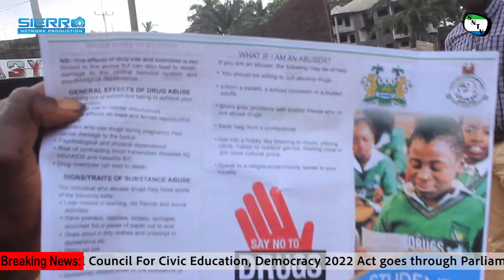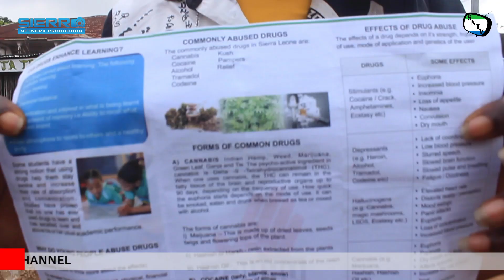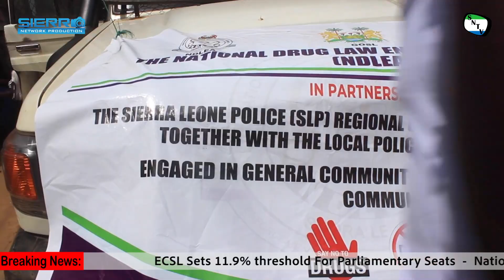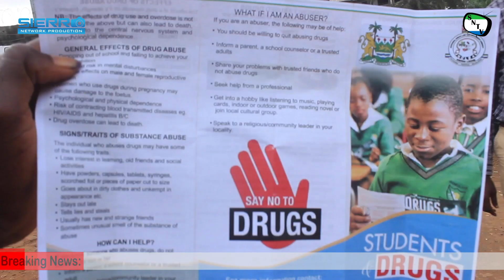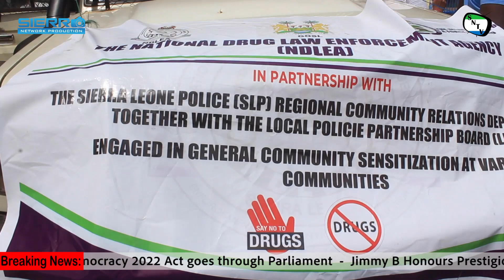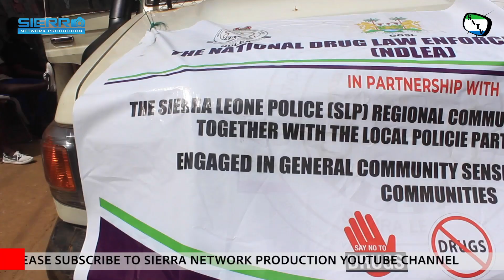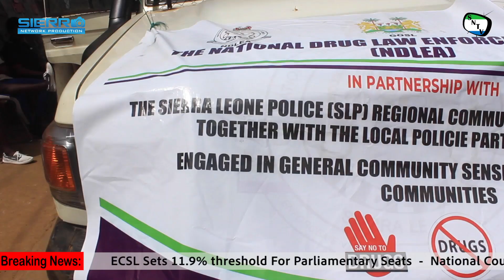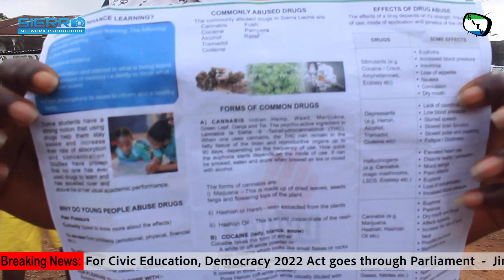Talk To The Camera - Sensitization On Kush - Sierra Leone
Sierra Network Talk To The Camera is a brand new TV Series where the team will give people a chance to give their views on things that are affecting them and their communities. In this Episode, Sierra Network host Memunatu Suma talk to some authorities about the sensitization going on about drug abuse.